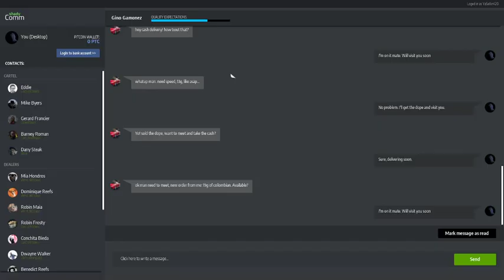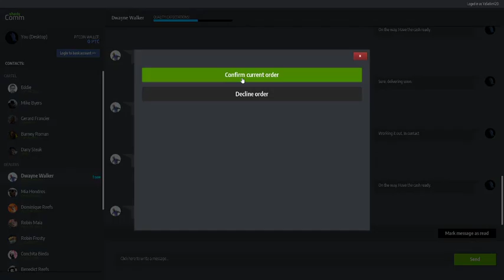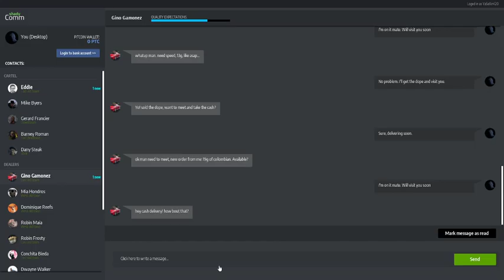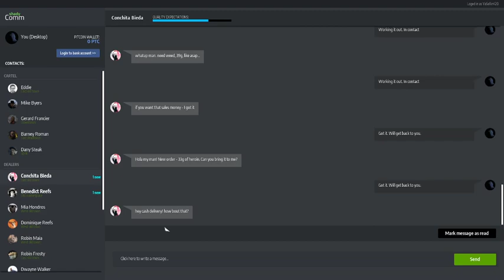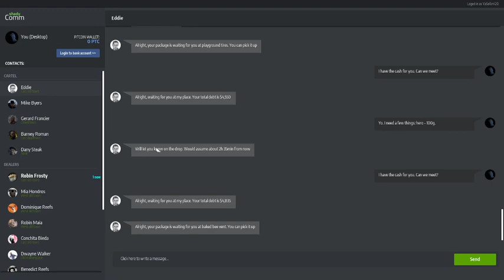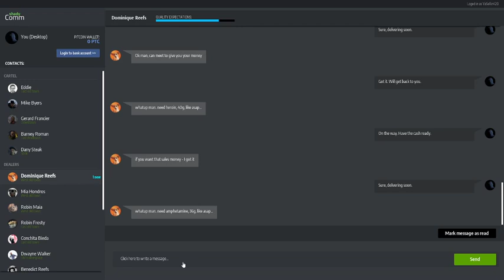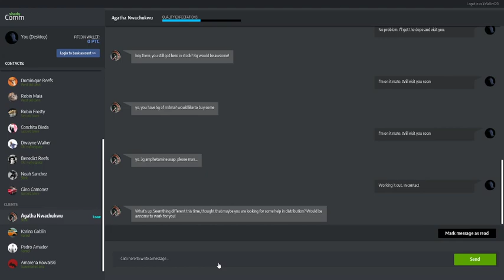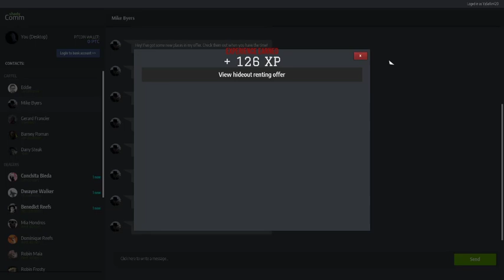Chibi-kitten is playing-Drug dealer simulator ep 9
So many customers! So much running! So much drugs! EVERYWHERE.